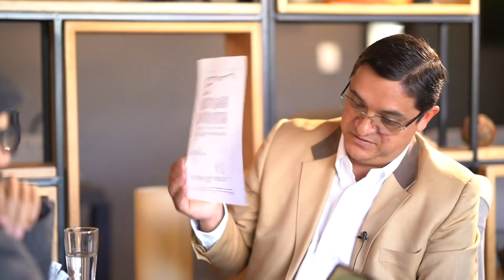Café la Posta: Abogado de Ramiro González responde por su cliente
El abogado de Ramiro González se toma un CaféLaPosta para responder por su cliente.